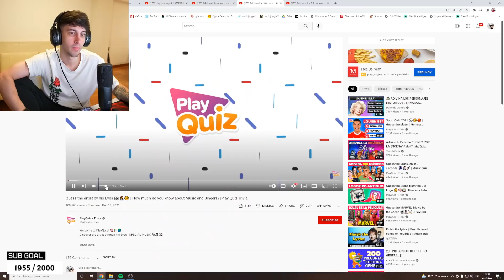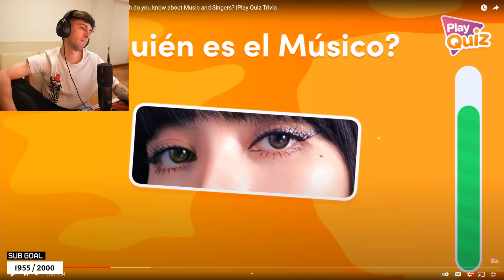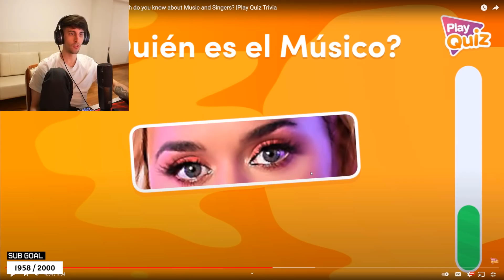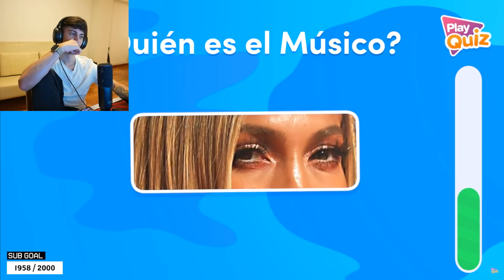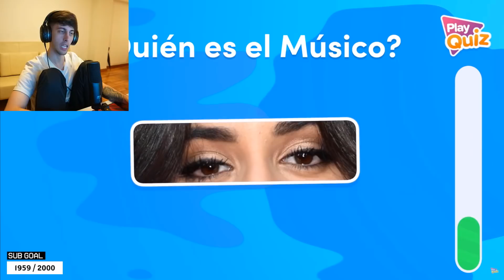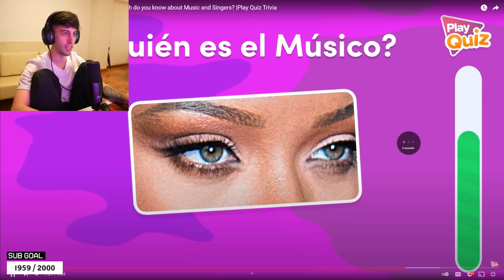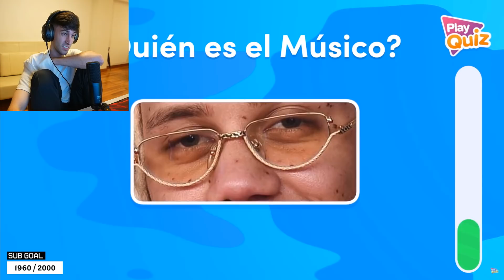ADIVINA AL ARTISTA POR SUS OJOS